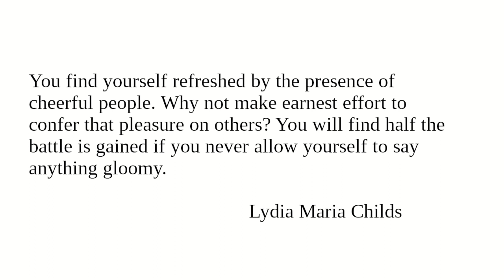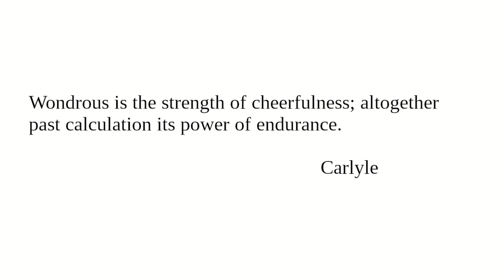Accidie III: Readings from "Character And Conduct" for April 7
Readings for April 7 from "Character And Conduct: A Book Of Helpful Thoughts by Great Writers of Past and Present Ages" selected and arranged for daily reading by Constance M. Whishaw.

"Accidie"

Image:
Engraving of abolitionist and writer Lydia Maria Child (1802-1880) from Letters of Lydia Maria Child, 1882